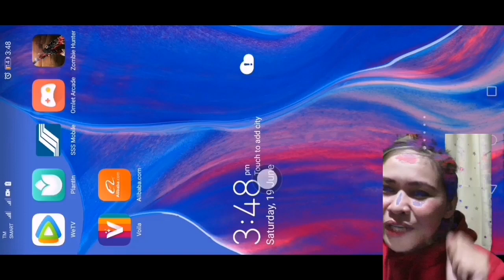ZOMBIE HUNTER] MY FIRSTIME TO PLAY THIS GAME] REDLILY M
HELO MGA KA ENGRON WELCOME BACK TO MY MY SMAL HOME HEHHE